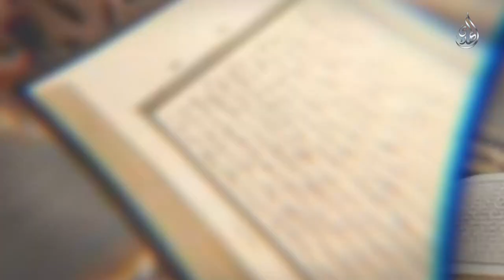من اسرار الصيام - الشيخ سلام العسكري - الحلقة 1